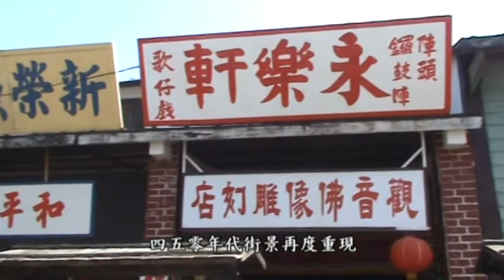台影-新年到過新年園區剪影-1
新年到過新年，新年那天天過，台灣電影文化城，在園營造出四五零年代，過新年那種兒時場景，外出遊子每逢此刻，都會放身邊的工作，回到老家團圓過新年，然而這個原始滋味已漸失了，不過沒關係「台灣電影文化城」把最原汁原味的氛圍道地的呈現。